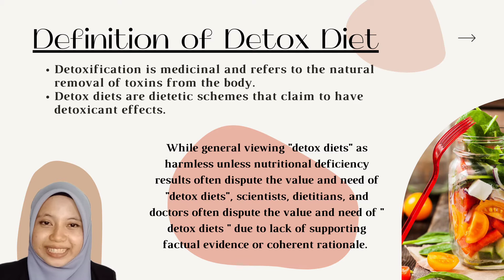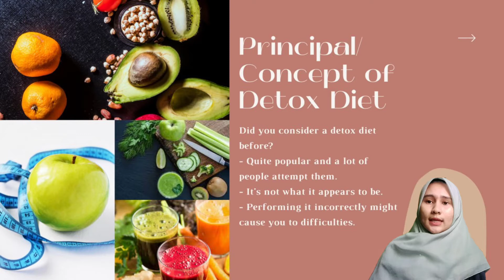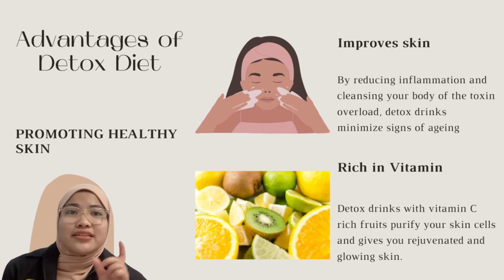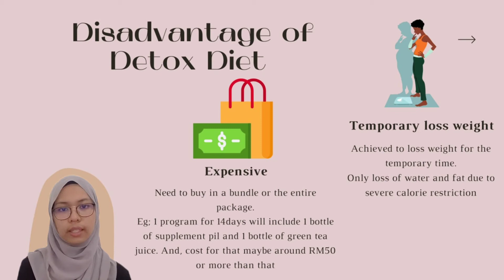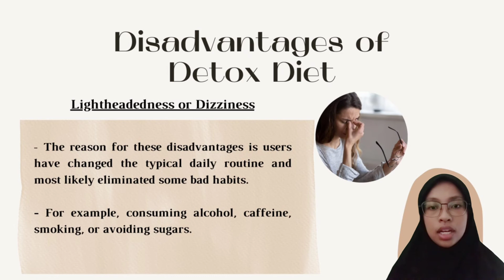UHS403 NUTRITION AND HEALTH: DETOX DIET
This video is part of the group assignment under the subject UHS403 Nutrition and Health, also the guidance of Dr. Emmy Hainida Khairul Ikram and Dr. Siti Sabariah Buhari.
Click button CC for subtitle. Enjoy!